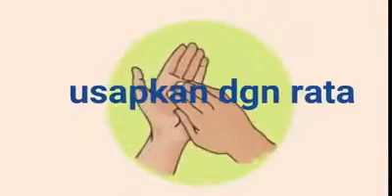Aneka Tepuk dengan Tema Covid-19